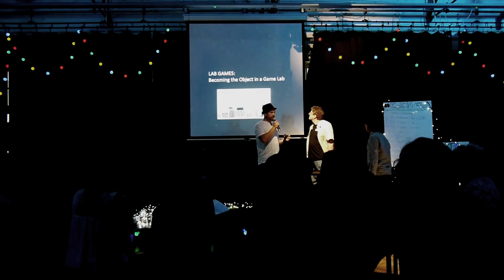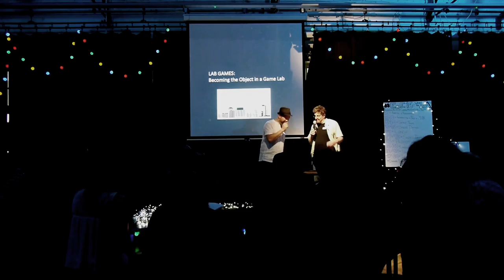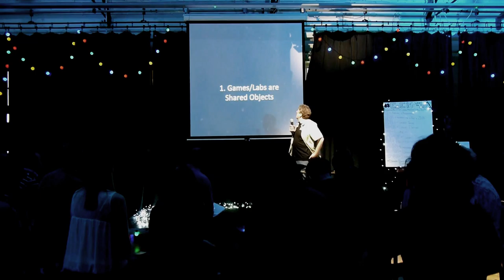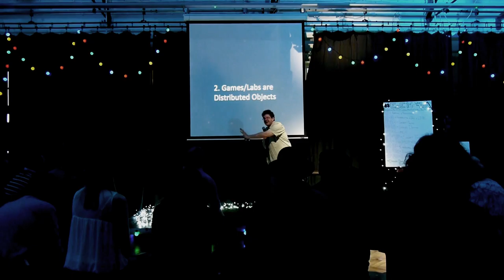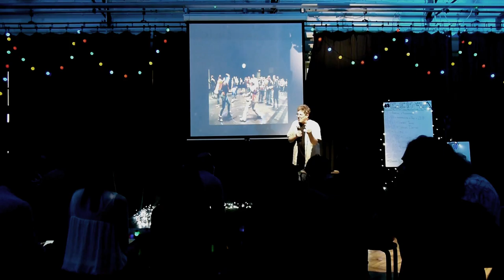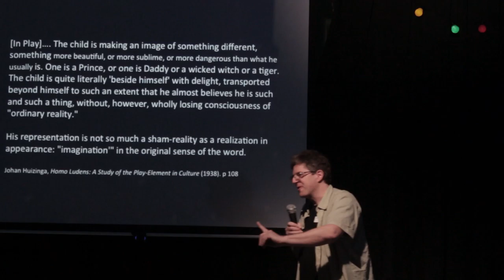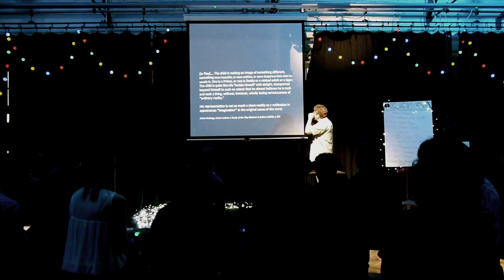DRIFT#16 LABS speech#2 ZU-UK